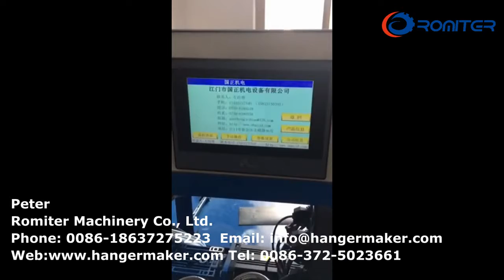Automatic Steel Wire Hook Row Ball Head Welding Machine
Automatic Steel Wire Hook Row Ball Head Welding Machine-Romiter Machinery

Peter
Romiter Machinery Co., Ltd.